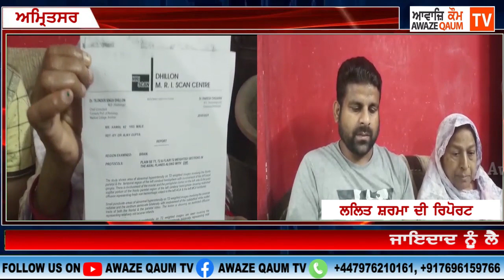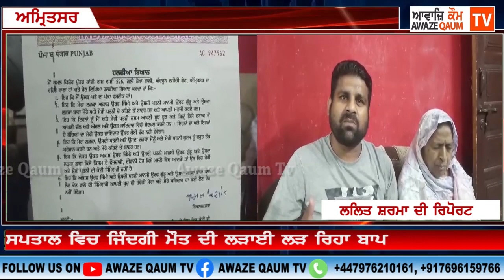ਜਾਇਦਾਦ ਨੂੰ ਲੈ ਕੇ ਪੁੱਤਰ ਨੈ ਪਿਉ ਨੂੰ ਪਹੁੰਚਾਇਆ ਮੌਤ ਦੇ ਕਗਾਰ